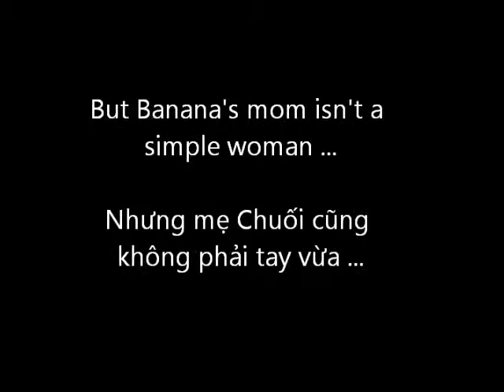Girl Over Flower WIG FB0604 FPT Group 3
Tsukasa - Banana
Tsukushi - Pikachu
Rui+Soujiro - Glass
Sakurako+Yuki - TA
Mrs Kaede - Linh
Mrs Makino - Hạnh